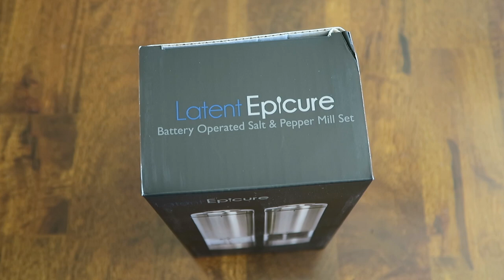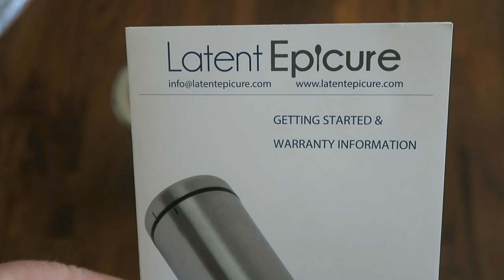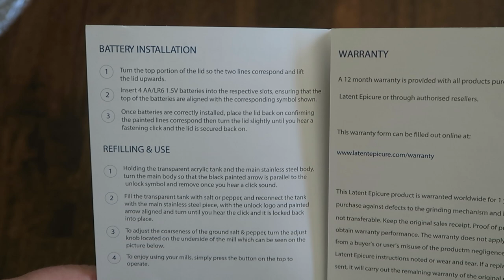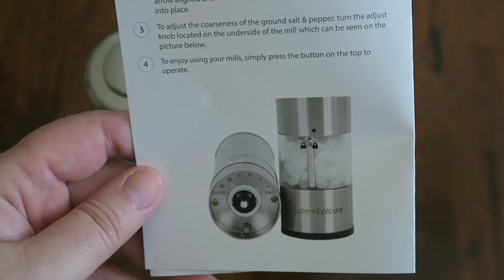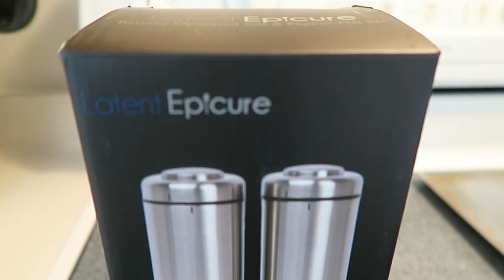Latent Epicure Battery Powered Salt and Pepper Mill Unboxing and Demo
The Latent Epicure battery operated salt and pepper mills are elegant and incredibly easy to use. With convenient one-handed operation, a light so you can see how much salt/pepper you are putting on your food, and controls to determine how fine or course you would like your grind, these offer superb value!